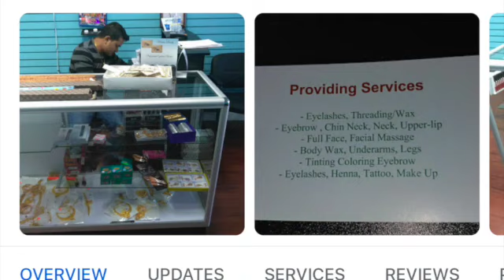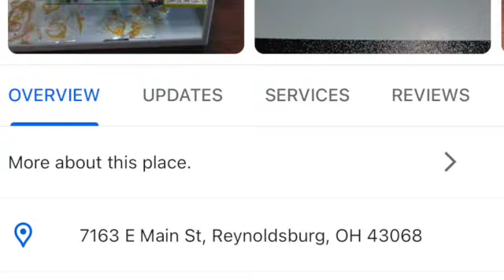My horrible experience at my local lash shop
I purposefully left this video unedited so that you can see the frustration that I felt at not having my voice heard and being dismissed from somewhere where I spend my hard earned dollars. Far too many times black women are dismissed and treated as disposable and I am choosing to use my voice so that I can be heard seeing as this particular establishment handled this situation HORRIBLY!!! I apologize that it is dark but this is a video that needed to be heard not necessarily seen. Tell me your thoughts on the situation in the comments below,

Share My Videos with family and friends, Come One, Come All!